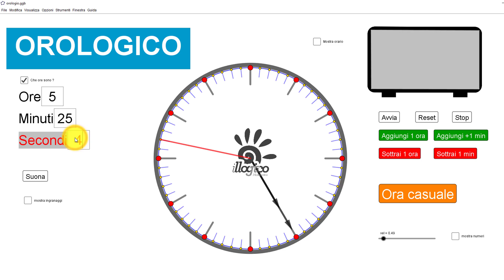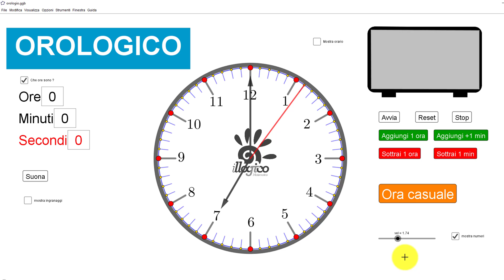Orologico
Impariamo a conoscere l'orologio e mostriamo un esempio di applicazione della goniometria.

Contattami qui!